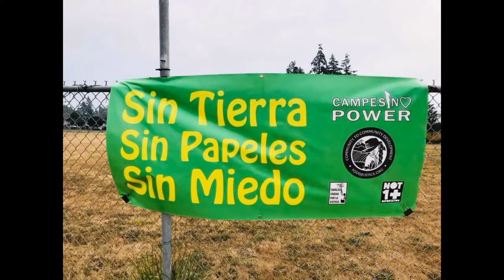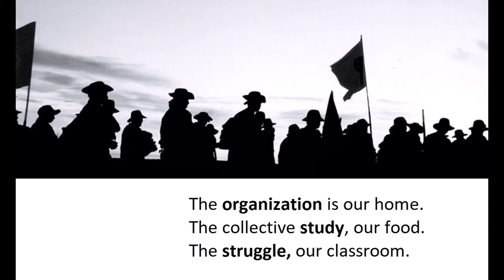First Advanced Course on Agroecology by the People's Agroecology Process